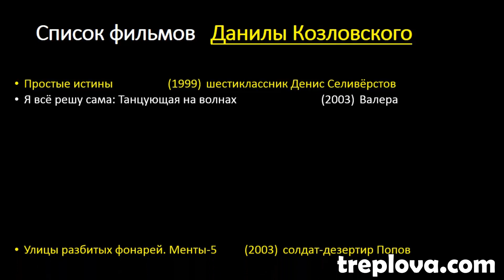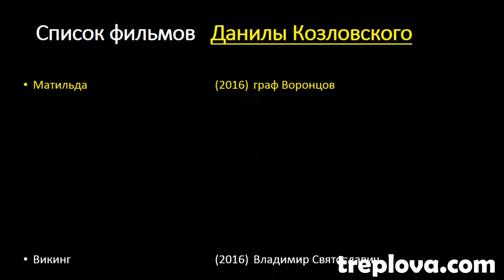Данила Козловский – фильмы с его участием. Главные роли Данилы Козловского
Вечерний Ургант. В гостях у Ивана – Данила Козловский (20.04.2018)
ОМ Олега Меньшикова | Данила Козловский 1:45
КОЗЛОВСКИЙ отвечает на вопросы BadComedian. Последний Секс в кино. Домогательства Депутата. Цензура 0:56
Познер - Гость Данила Козловский. Выпуск от 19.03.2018
Данила Козловский Герой своего времени 1:04